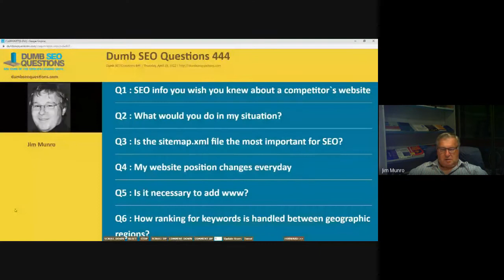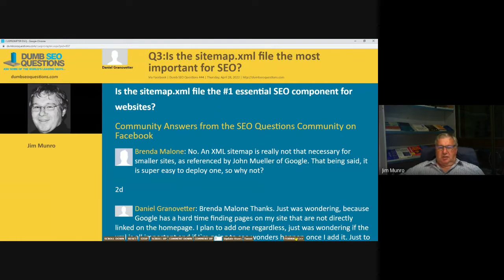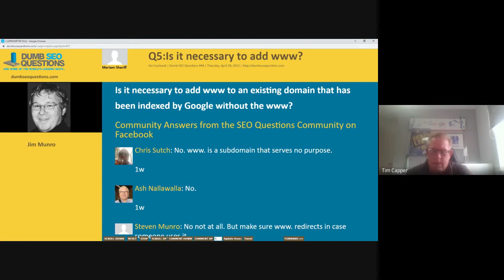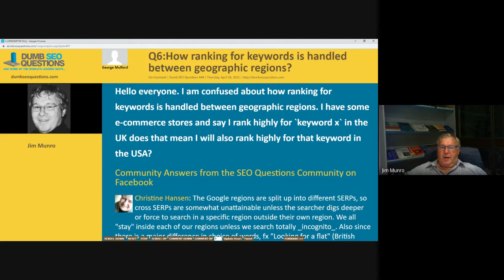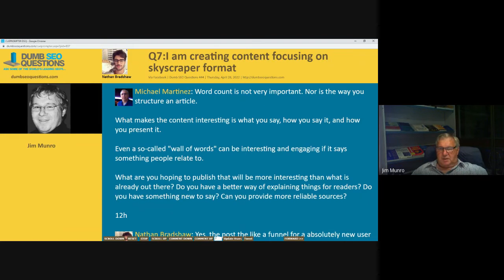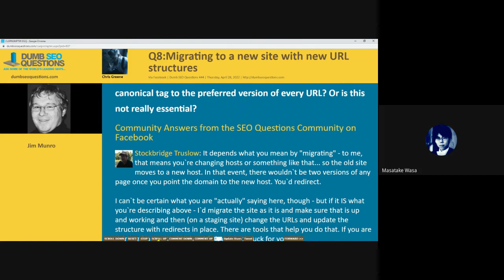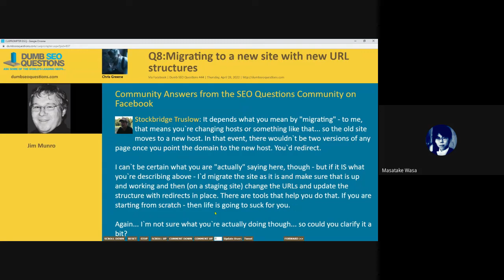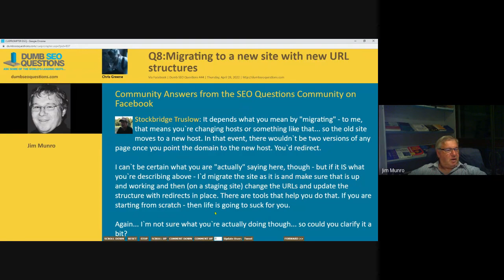Dumb SEO Questions 444